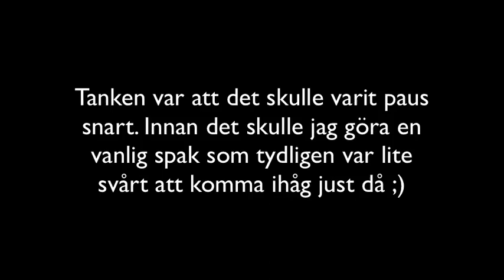Gamingpapporna - Tobbe Trixar A 01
Första avsnittet av Tobbe Trixar är ute! Tobbe bygger upp kycklingfarmen så vi aldrig mer kommer behöva gå och hungriga igen.

Vi är definitivt inga proffs, varken på Minecraft eller videoredigering,